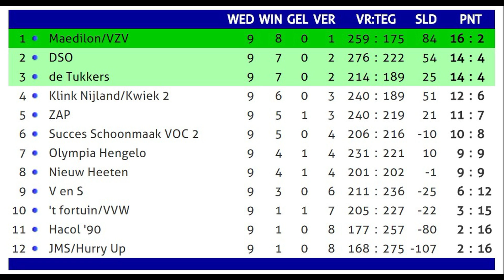Hacol - VZV, 7 dec 2014, 2e Divisie A